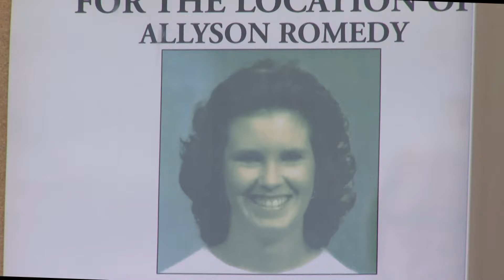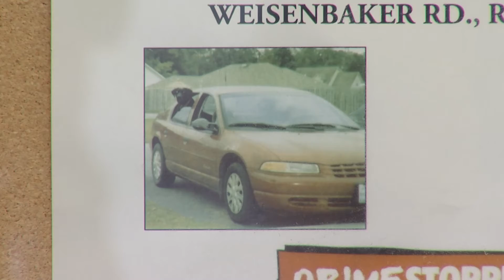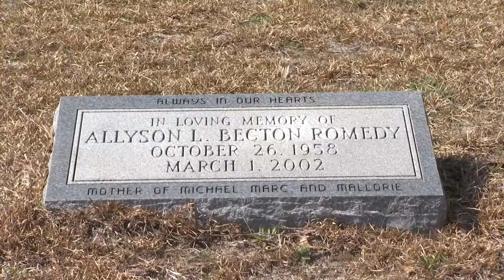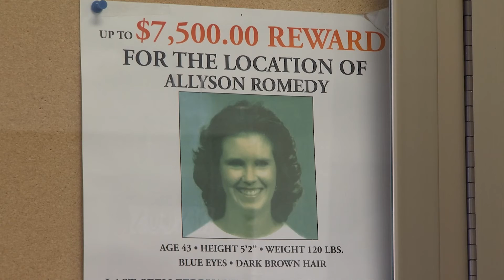Disappearance of Allyson Romedy